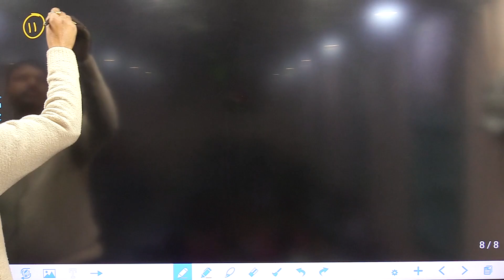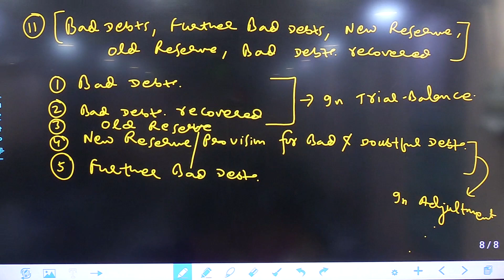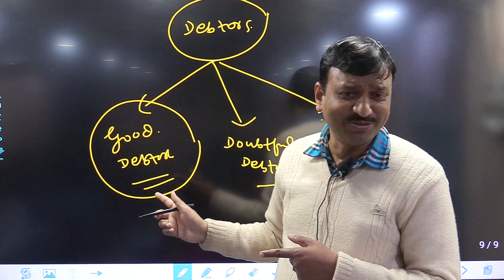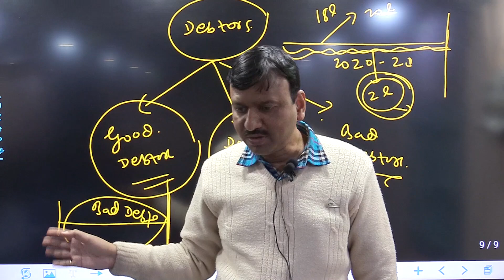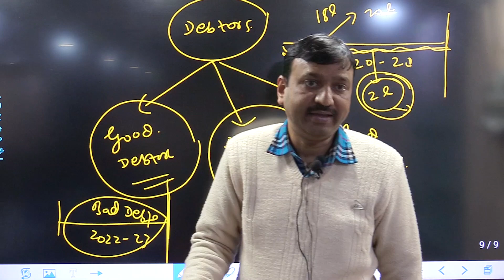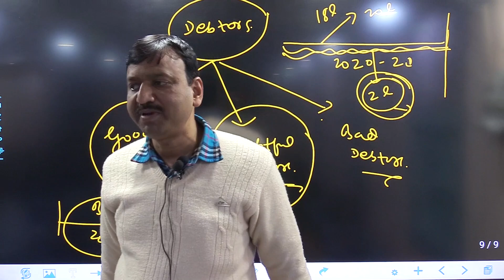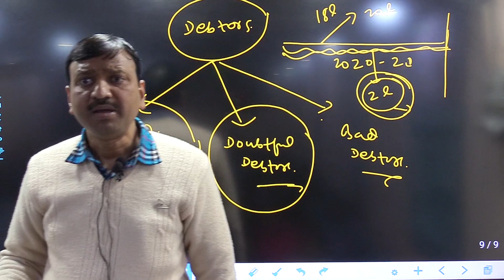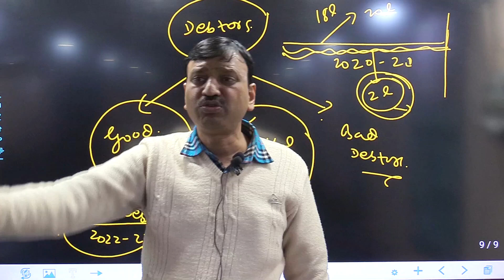L-05 Final Account With Adjustment (Bad Debts)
final accounts, financial accounting adjustments,
Financial Statement with adjustment,
notes of accountancy class 11
accounting class 11
class 11 accounts full course
accountancy class 11
accountancy for class 11
Closing Stock.
Outstanding Expenses.
Prepaid or Unexpired Expenses.
Accrued or Outstanding Income.
Accrued Income, Unaccrued Income
Income Received In Advance or Unearned Income.
Depreciation.
Bad Debts.
Provision for Doubtful Debts.